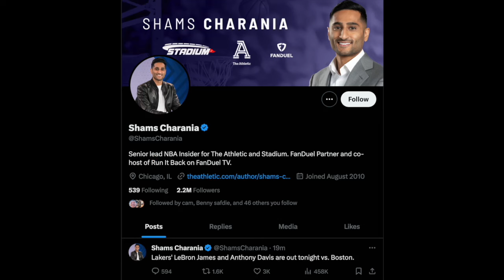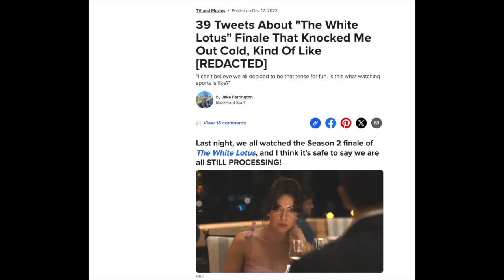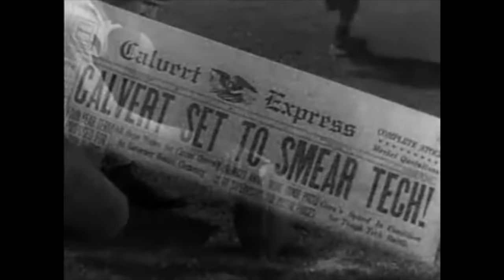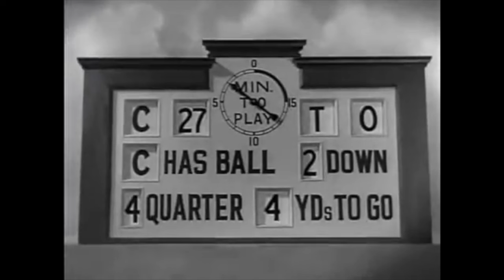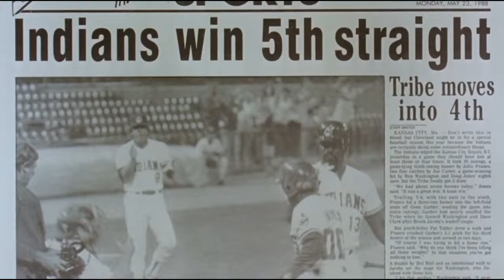The Art of Sports Movies - Ball vs. Class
a video essay about sports movies by Eddie Averill

sources
- Man With a Movie Camera
- All-Union State Institute of Cinematography (VGIK) (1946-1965)
Footage №55357
- College Coach
- The Champ
- Woman Basketball Player No. 5
- Major League
- Bull Durham
- Rocky IV
- The Mets behind the scenes on SNY
- First Take
- Inside the NBA
- High Flying Bird